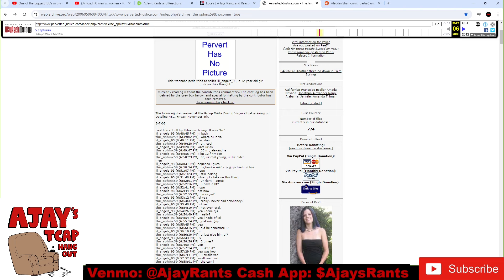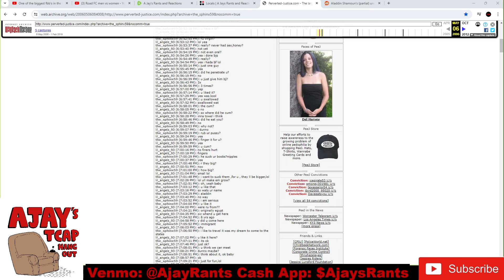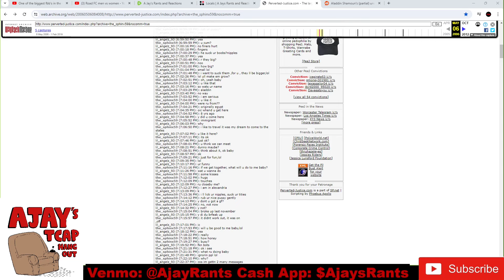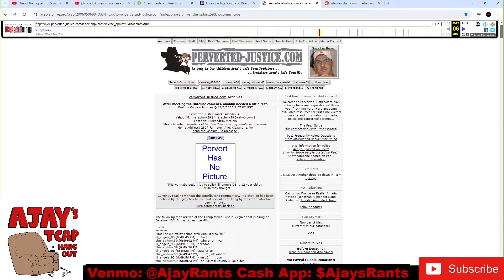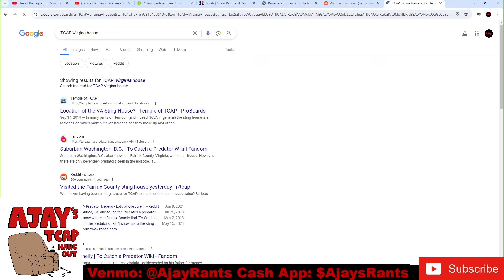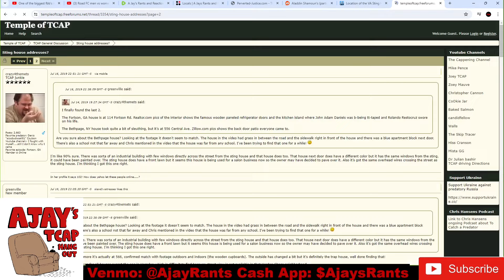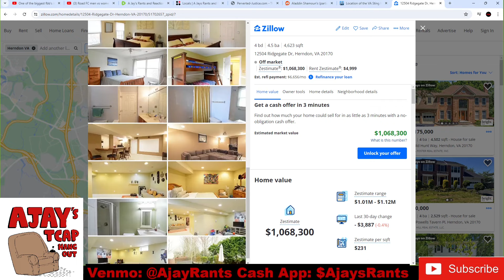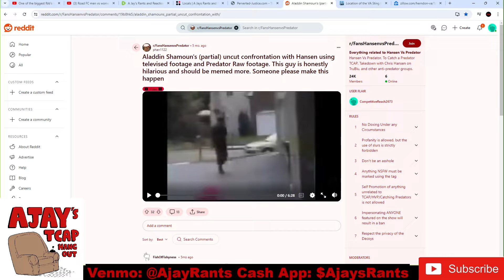TCAP Commentary: Aladdin Shamoun AKA "the_sphinx59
TCAP segment review starts at 34:15!